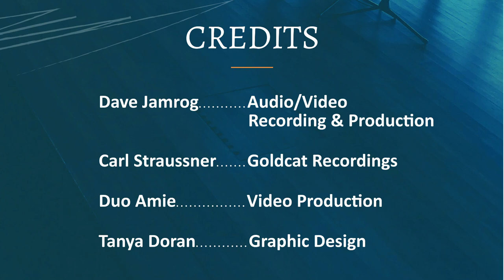Music & The Mind: Triumph of Spirit Over Sorrow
Welcome to Music & The Mind: Triumph of Spirit Over Sorrow.

Tonight's program will celebrate the connection between creativity and mental health through musical and artistic expression. Duo Amie, a Boston-based piano and cello duo, has graciously lent us their talents tonight as they preform a benefit concert for the Vinfen community.

Throughout the program, world renowned composers including Sergei Rachmaninoff, Anton Arensky, Peter Tchaikovsky, and Robert Schumann will be highlighted. These timeless musicians have brought an abundance of joy to so many, despite their personal challenges with mental health. Paintings will be integrated with parallels to mental health.

Vinfen sincerely thanks you for your continued support of our mission. If you would like to make a donation to Vinfen, please